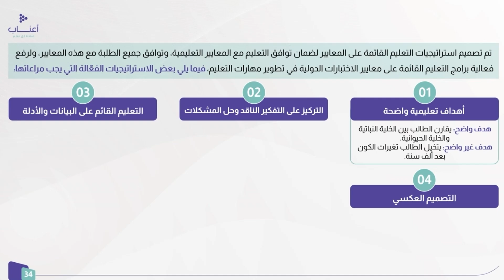استراتيجيات التقييم الصفي القائمة على المعايير الدولية